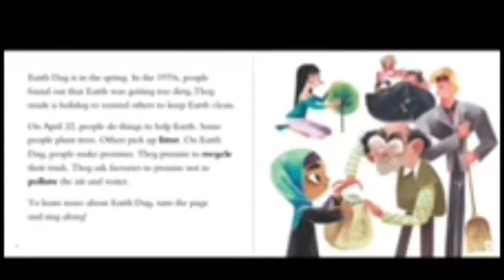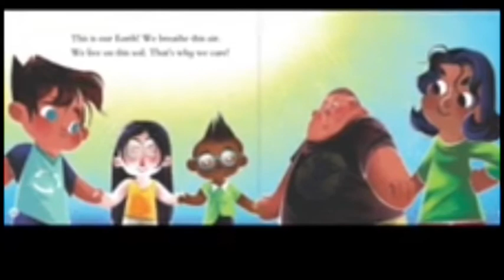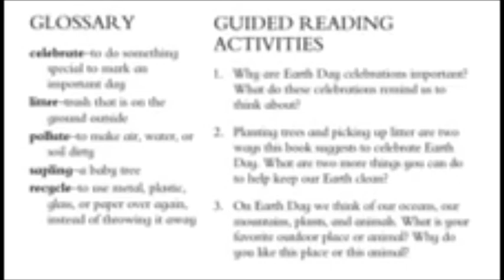Virtual Story Time with Ms. Vanessa J.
Follow along with Ms. Vanessa J. as she shares an important story about taking care of our planet.